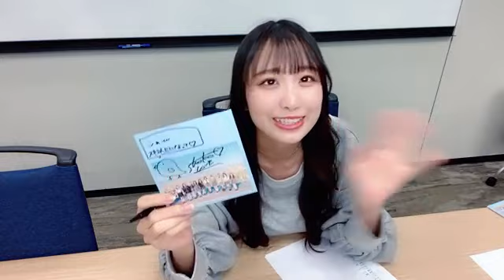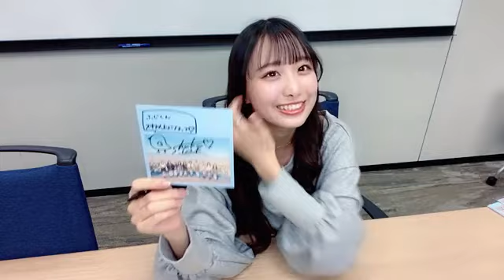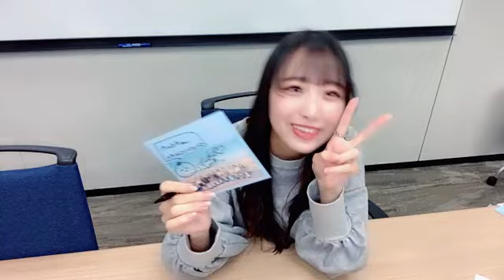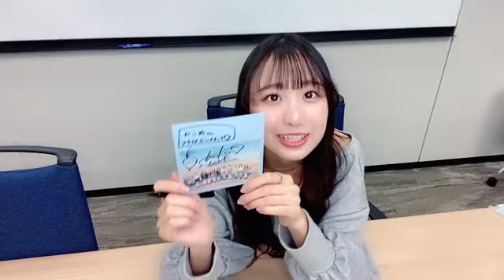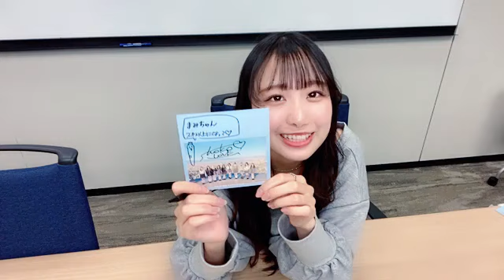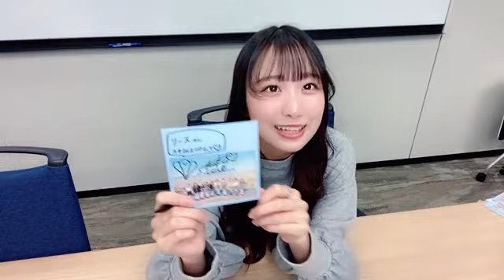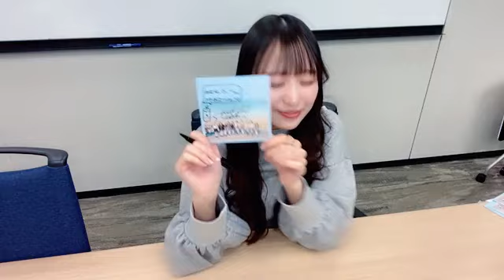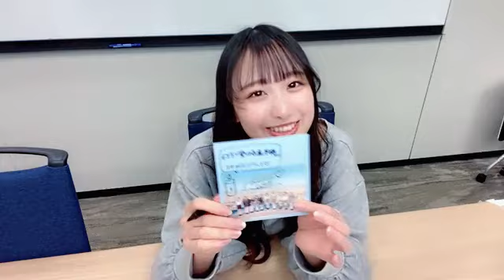瀧脇笙古さん（＝LOVE）オンラインサイン会 SHOWROOM 2024年02月11日20時01分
【お詫び】一部、動画停止など不安定です。
瀧脇笙古さん（＝LOVE、
イコラブ、イコールラブ）
SHOWROOM 配信
（2024年02月11日20時01分）